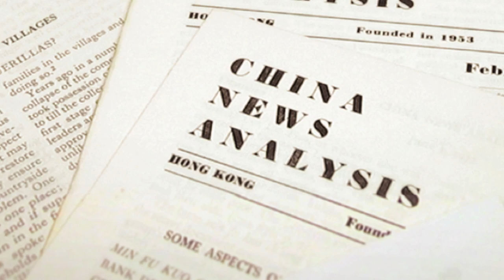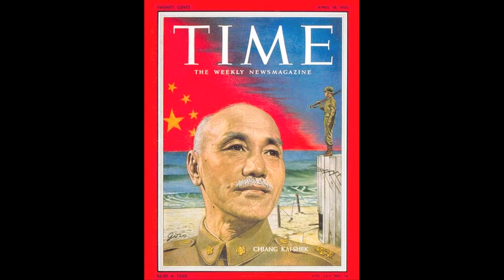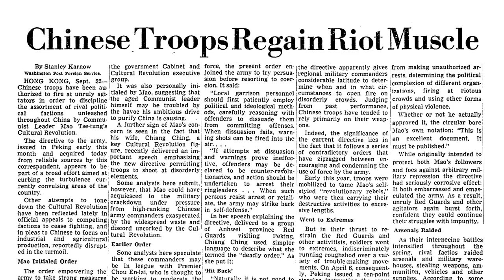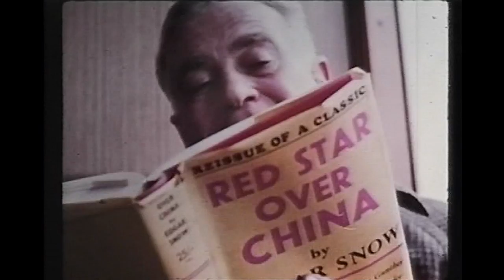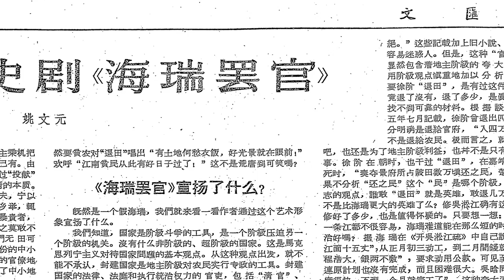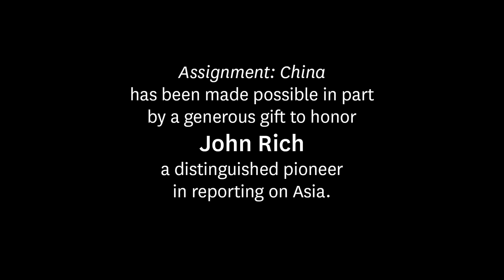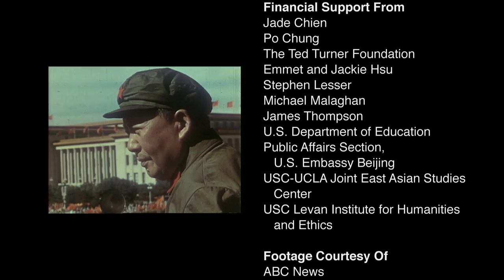Assignment: China - China Watching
China Watching is the term practitioners and outsiders used to describe the effort that reporters, diplomats, and others excluded from China engaged in in order to understand what was happening in China and what it meant for the U.S. and the world. After Mao Zedong and the Chinese Communist came to power on October 1, 1949 most American journalists and others working for U.S. news organizations left China. The U.S. did not recognize the new government and U.S. diplomatic posts were closed. By fall 1950, soldiers from the two countries were facing each other on Korean battlefields. China generally did not welcome journalists from countries with which it did not have diplomatic relations and the U.S. State Department ordered that U.S. passports were not valid for travel to China. These restrictions eased a bit by 1960s, but over the next two decades few journalists were able to report from China for U.S. news organizations. Those who did get in, by virtue of not being U.S. citizens or through special invitation were closely monitored. Most American reporting on China was done from the "listening post" of Hong Kong.

This segment in our Assignment: China series includes interviews with a number of Hong Kong-based China Watchers, both reporters and diplomats (a list is below). We learn about essential role played by a Hungarian Jesuit priest and his team, by intelligence agencies, and by interviews with businesspeople and migrants. China Watching also features interviews with journalists such as Morley Safer and John Burns, non-citizens whose work was carried by U.S. news organizations and with Robert Cohen, who visited in 1957 as a member of a youth delegation and whose reports were carried by NBC. During this period, the best known U.S. journalist to have access in China was Edgar Snow, who made three trips. Snow's access, of course, stemmed from his key role in reporting on Mao and the Chinese Communist Party's Yan'an base in the 1930s. Snow's biographer, John Maxwell Hamilton is among those interviewed and the segment features part of an interview Snow conducted with Premier Zhou Enlai during his 1960 visit. In 1970, of course, Mao used Snow to signal his willingness to welcome U.S. President Richard Nixon to China. In his notes, Snow wrote, "He can just get on a plane and come."

For the most part, though, reporters had to follow developments in China during the 1950s and 1960s from a distance. They sought to tell of the Communist government's efforts to consolidate power in the vast country, mobilize for war, and to engineer sweeping economic and social changes. Land reform, the effort to "oppose America and support Korea," to identify and root out rightists, to collectivize economic production, and to control population movement were just some of the campaigns of the 1950s. The Great Leap Forward closed the decade and received immense attention. The famine which followed, however, was not fully grasped at the time. And before long, China was swept up into the Four Cleans Campaign and then the Great Proletarian Cultural Revolution. On the foreign policy front, Beijing split with Moscow, fought a brief war with India, and then extended a hand to the United States. As documented in our The Week that Changed the World segment of Assignment:China, though, the army of reporters coming with Nixon in 1972 were still limited in their access to what was going on in China. Only in 1979, with the establishment of formal diplomatic relations were reporters from U.S. organizations able to be based in China. That story is told in our Opening Up segment.

Even today, when there are tens of thousands of Americans living and working in China, when there are countless news and other organizations reporting on events and trends in China, the analytical skills of China Watchers, old and new, are still in demand. Getting a handle on decision-making and on political maneuvering still requires knowledge of interests and alliances, norms, rituals, and nuances of language.